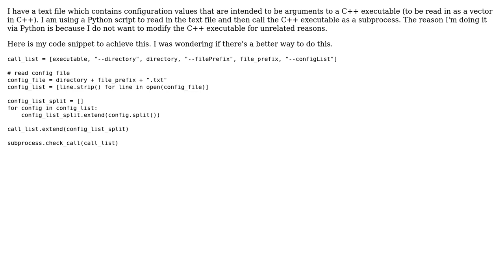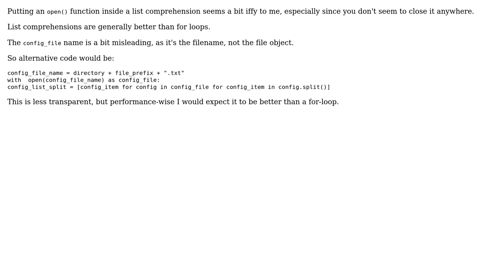Code Review: Python making call list for C++ executable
With thanks & praise to God, and with thanks to the many people who have made this project possible! You are responsible for your own actions.